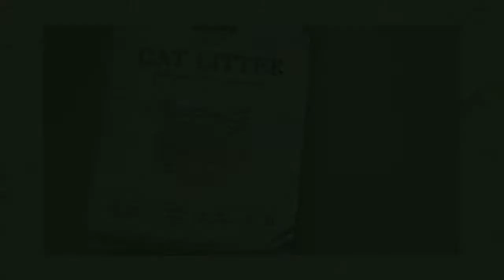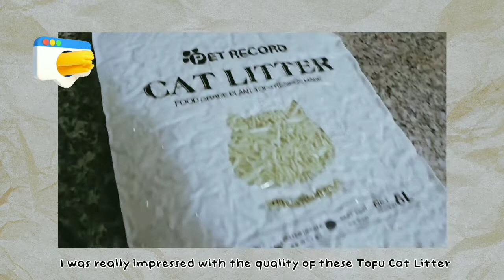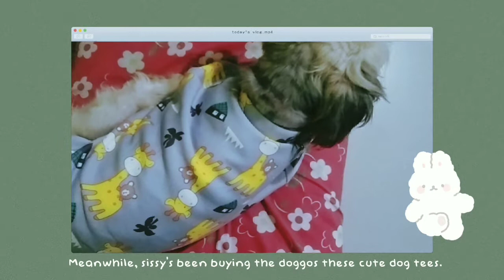Vlog# 118 - 🐱🐕ADOPT DON'T SHOP, SHOPEE BUDOL FINDS FOR PETS 🧺💖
If you enjoyed this video please give it a thumbs up, subscribe if you haven't already and make sure to hit that 🔔 button to get notified every time a new video is up! 😉

• BGM President
• Starry Attic
• your mood is here.
• bummies.